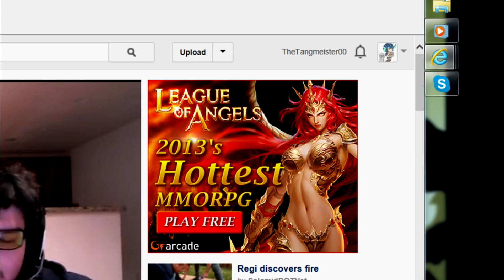A League of Angels obsession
What happens when I play League of Angles months on end.

Had a good time making this. For the uber youtube entries

Artist: DJ Harmonics
Track: Everdream